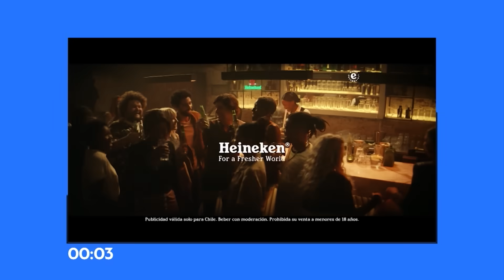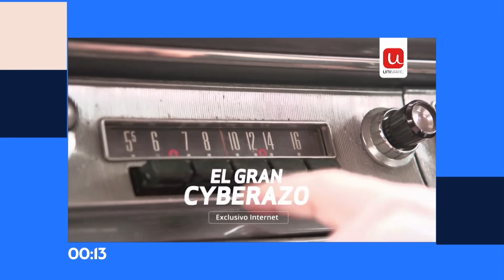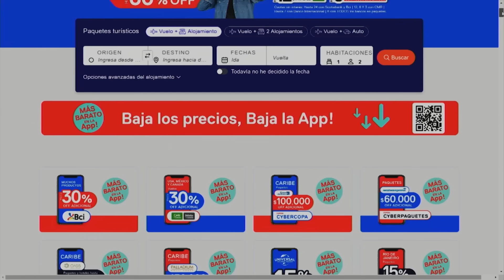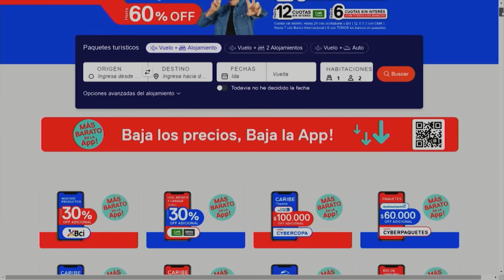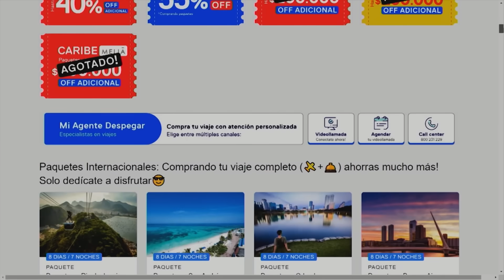Tal Cual | 03 de Octubre de 2023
En este capítulo de Tal Cual, conversamos sobre la "Generación Silver" y sus características. Además, recordamos viejos amores de nuestro panel y Pancha Merino nos cuenta de su proyecto de cambio de casa.
Súmate a una buena conversación en Tal Cual, de lunes a viernes a las 10 de la noche por TVMAS.